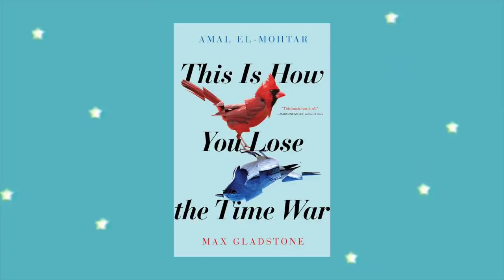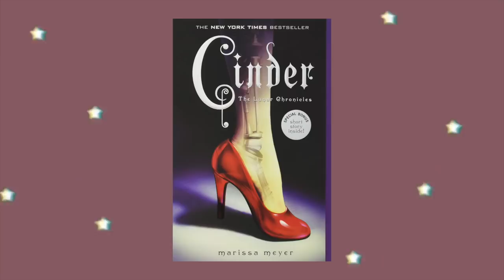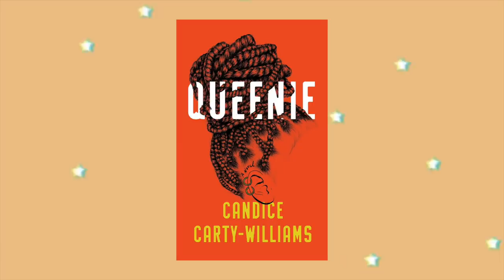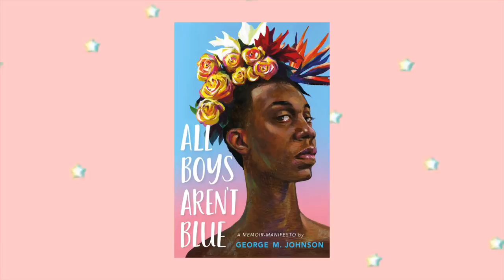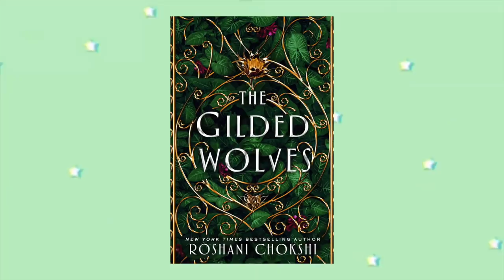If you love THESE tv shows 📺 ... then you might love THESE books! 📚 (Killing Eve, Queer Eye, & more)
Let's pass time during quarantine with new TV shows and books!

TIMESTAMPS
👓 0:00 - Intro + GlassesUSA Sponsor
📕 02:31 - Killing Eve & This is How You Lose the Time War
📕 05:35 - Once Upon a Time & The Lunar Chronicles
📕 08:16 - Insecure & Queenie
📕 11:55 - Queer Eye & All Boys Aren't Blue
📕 14:46 - Leverage & The Gilded Wolves
❤️ 18:41 - Small Booktuber Shoutouts

👍 1 like = 1 heist conducted by a ragtag team of your found family
👎 1 dislike = 1 of your favorite TV shows getting cancelled